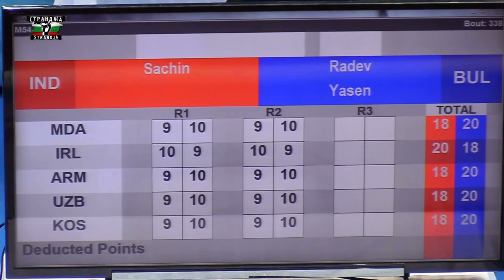Sachin Siwach (IND) vs. Yasen Radev (BUL) Strandja Tournament 2023 SF’s (54kg)